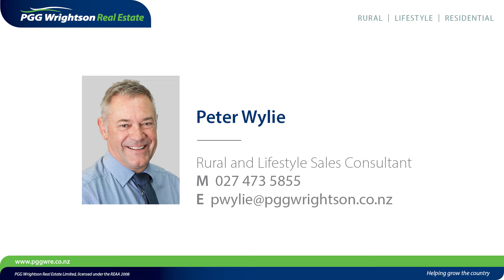786 Tikitiki Road, Pio Pio